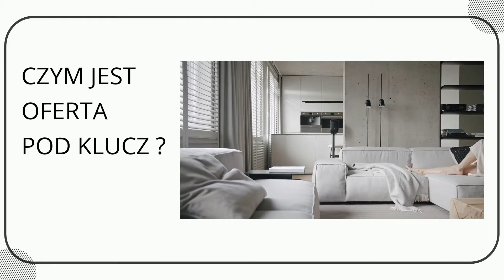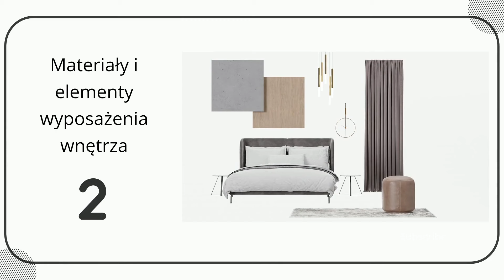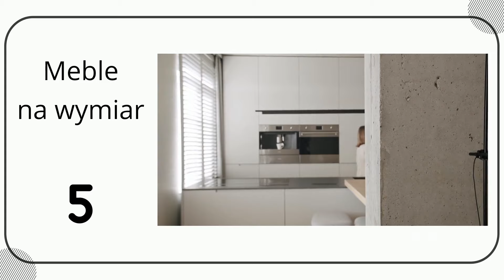Czym jest, a czym nie jest oferta POD KLUCZ ? Spotkania z ekspertem!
Dowiedz się czym powinna być oferta pod klucz, jak wyglada i jaki efekt powinna przynieść dla Ciebie! Chcesz wiedzieć więcej? Wejdź na naszą stronę
Masz pytania, szukasz inspiracji, architekta, ekipy wykonawczej, jesteśmy zespołem profesjonalistów i chętnie pomożemy.